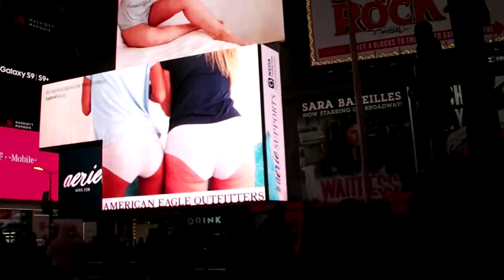New York Time Square